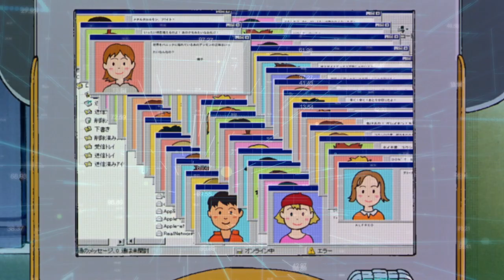Digimon’s Ryo Akiyama Explained in 2 Minutes | Digimon’s Time Traveller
Ryo Akiyama is Digimon's most interesting human and his connection to Millenniummon, the villain of the Digimon Adventure: 2020 Reboot, can NOT go unnoticed.

Will Ryo be a part of Digimon Adventure: 2020? Find out everything there is to know about the Tamer Who Leapt Through Time!
This is a remix of my Episode 25 Review video. That video had a short section about Ryo and I always disliked how this cool segment was hidden inside a standard episode review. So I took the segment, added new footage, recorded an intro and an outro, and released this remix video! Thought I'd explain myself in case any longtime fans are watching this and getting deja vu :)

digimon2020 ryoakiyama millenniummon Digimon Time Travel , Digimon Multiverse 1999 & 2020